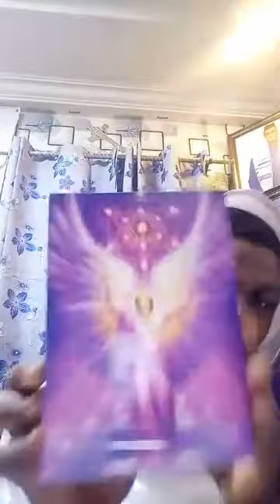YOU CANNOT LIVE LONGER WITHOUT KNOWING ALL THIS SPIRITUAL THINGS....